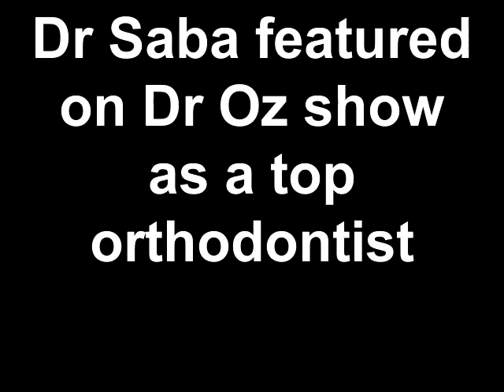Dr Saba featured on Dr Oz show as a top orthodontist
Dr. Saba, top orthodontist, featured on Dr.Oz show, and the downtown Washington DC office.